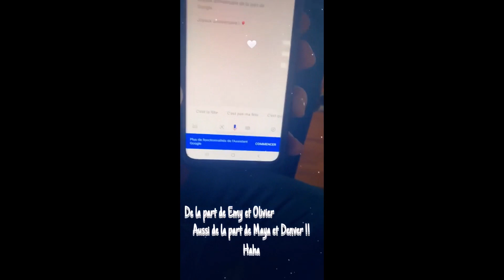5 avril 2020